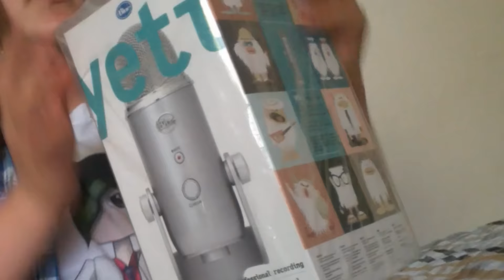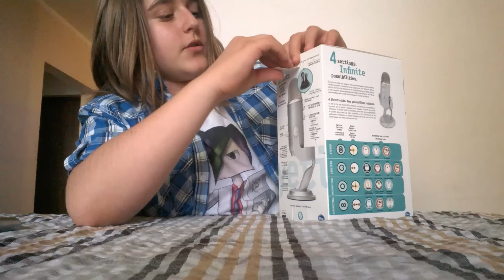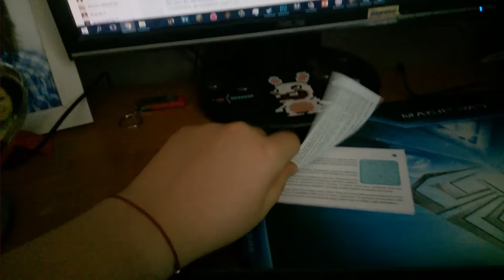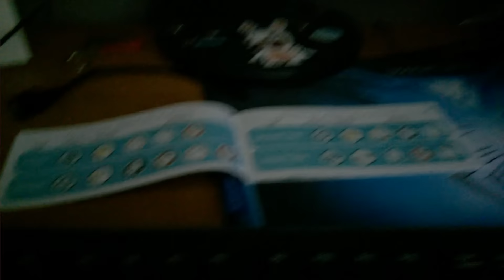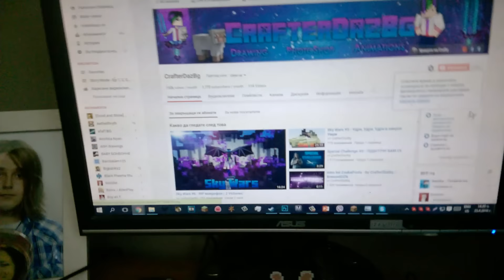Unboxing #6 - Blue Yeti Silver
► Абонирайте се и дайте Like на клипа ◄
► Също може да погледнете моят Twitter ◄
► Да харесате моите Facebook страница ◄
► И ако имате въпроси в Ask.fm ◄